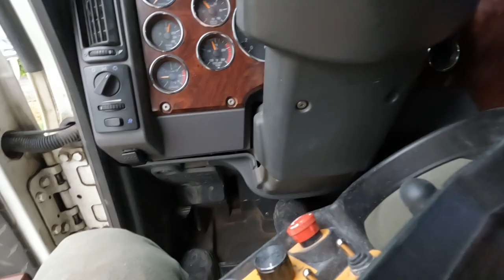STONE SLINGER SERVICE (05•08•2023)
3/4 clear stone BIG O’